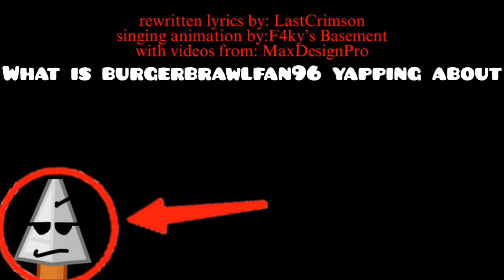BurgerBrawlFan96 - Remastered Twiddlefinger Lyrics (AI Cover)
og vid made by: @LastCrimson